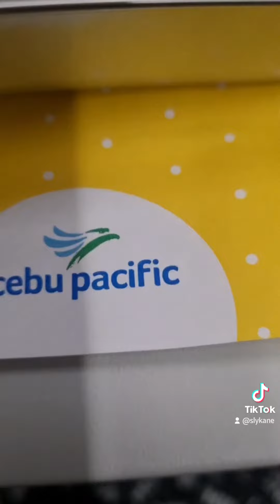from Manila Philippines 2023.